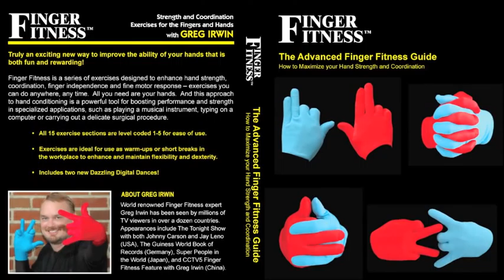Grandmother's Inspirational Silent Movie Music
My Grandmother inspired me to teach and play music. So indirectly she inspired Finger Fitness. Anybody who does these exercises should know the GrandMother of Finger Fitness - Olivia "Birdie" Irwin started playing the silent movies when she was just 16 in 1920. Once in a while she would ask me to sit in. Thanks to all the Grandmothers in the world who inspire dreams for the future!

For more information about Greg Irwin, Finger Fitness Exercises or other hand conditioning products please